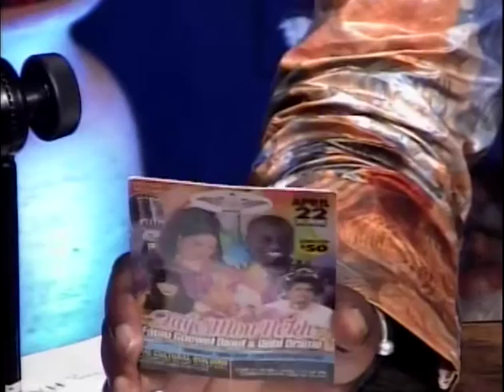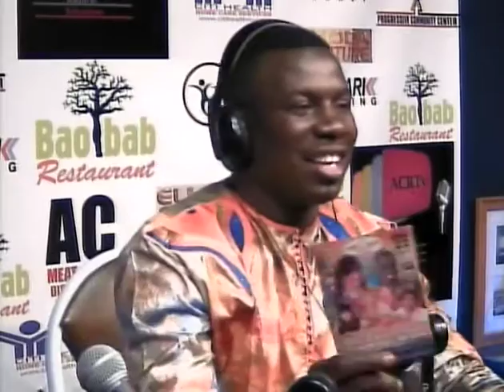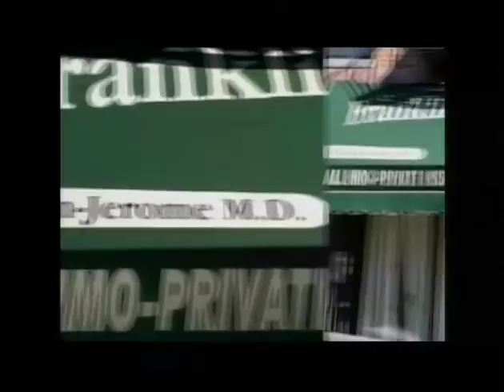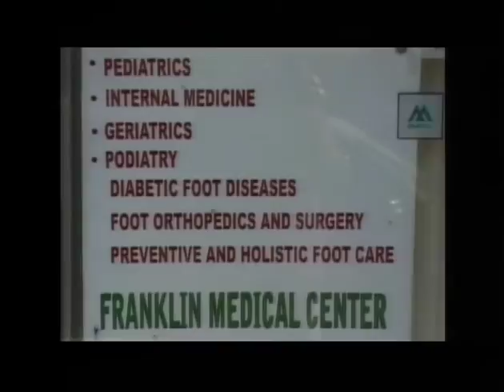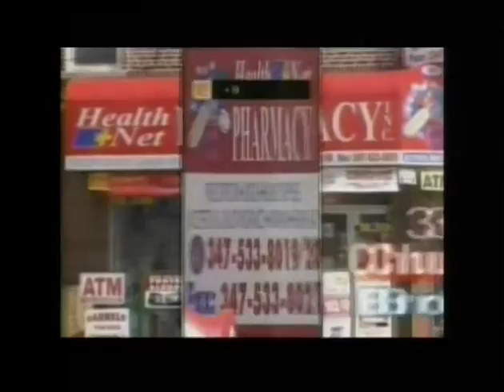Invité: l'Artist DJIBY DRAME - Yeredon 4.15.16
Fanta Kouyate recoit l'Artist DJIBY DRAME accompagné par le guitariste Mafa Diabete a la station de ACRTv - African Caribbean Radio Tv.

Realisateur: Yves Dossous
Producteur: Mory Kouyate
Co-Producteur: Fatoumata Diarra dite Poupe
Manageur des Productions: Odelin Francois
Producteur Executif: Jean Beliard Lucien